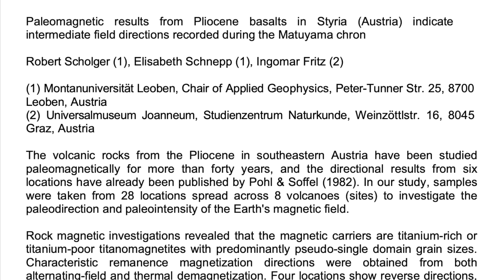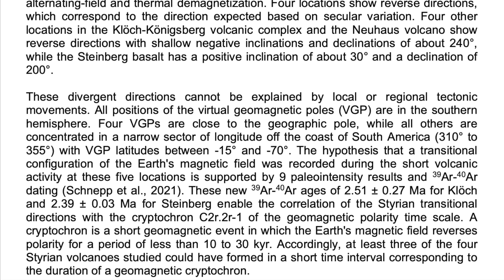Space Weather On Its Way, The Magnetic Cryptochron | S0 News Oct.6.2025